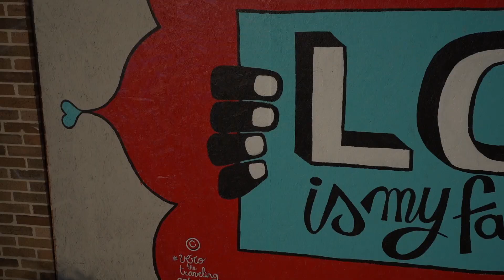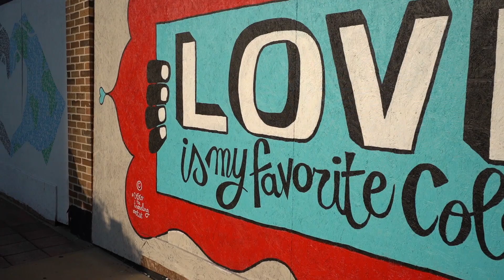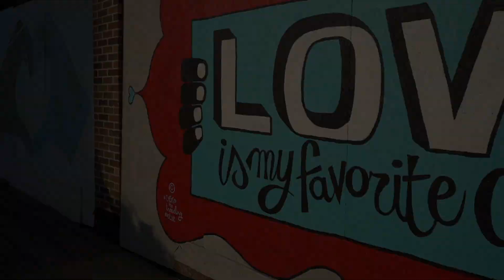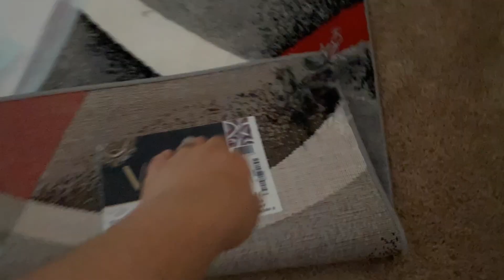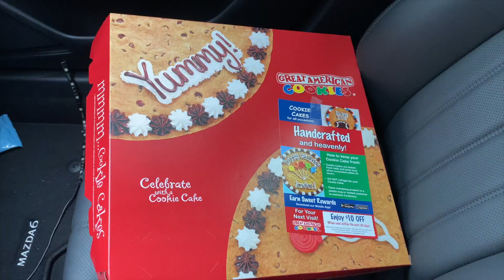HAPPY 6TH YEAR ANNIVERSARY TO US!!!! |MEET OUR KIDS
If you see this comment “banger” 🙂
BANGERS ALL 2020!
DON'T SKIP ADS...
STALK US ON SOCIAL MEDIA ❤️